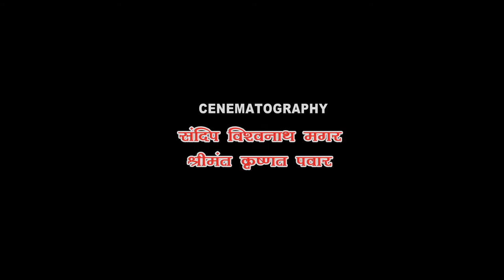Narmada... Pravah Sangharshacha \ Marathi Short Film Trailer \ New Marathi Short Film Trailer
Hiii Friends...
mitrano agodar aapna sarvanchi mafi magto karn kahi tantric karnanmule magil kahi mahine mazhya channelvr aapli seva karne  shakya zale nahi...  aaj aapna sarvansathi mazhya aagami short film "Narmada... Pravah sangharshacha" yacha trailor gheun alo ahe... jyamdhe aapn eka strichya jivnatil sanghrsh pahu shknar aahat... bal vivah, kmi vyatil matrutv, kuthumbatun honari strichi avhelna, stri shikshnachi grj yavr prkash taklela ahe... katha magil 70 varshapurviachya kalatil ahe.
tri aapn philya etkech prem aaplya channelvr dakhvave ashi nmr vinanti.